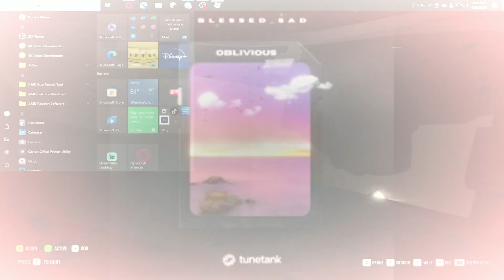Blackhawk Rescue Mission 5 Moments That Tickle My Brain | BRM5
BRM5 content now???